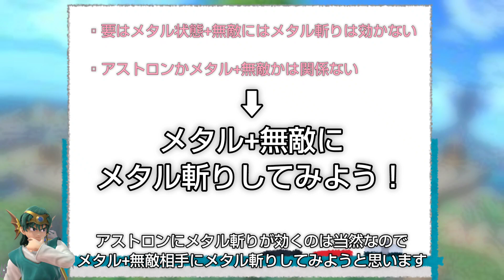【スマブラSP】もしや無敵でもメタル状態ならメタル斬りって効くんじゃね？【勇者】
面白さは置いておいてこういうネタをずっとやりたかった、探してた

前半の動画作ってる最中に思いついたからそのまま動画にしたけど実は前半要らなくね？

とりあえず実質無敵も貫通できるメタル斬りは最強

高評価やコメント等していただけると喜びます、よければもう一本うちの動画見ていってください

0:00 クソ長い前置き
1:59 本題 疑問解説
2:59 本題 とりま実験
3:09 結果だけ見たい人用
3:51 おまけ